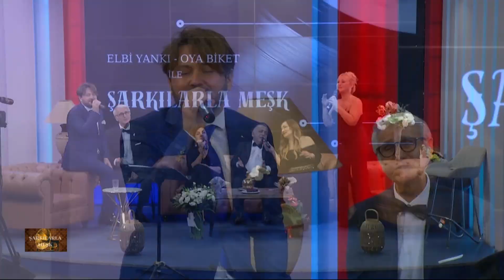OYA BİKET VE ELBİ YANKI ŞARKILARLA MEŞK 1 .BÖLÜM